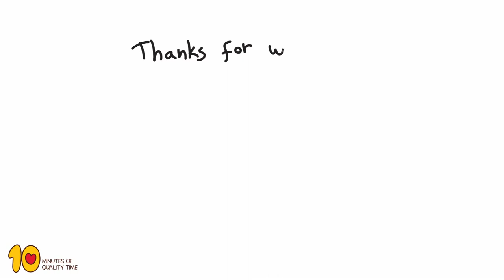How To Draw a Frog Step by Step for Kids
Which green animal loves to jump around? Time to learn how to draw a frog!

Use our step by step tutorial to learn how to draw a frog easily with you kids.
You can download our PDF instruction sheet which breaks down the process into simple steps right here -

Have fun!